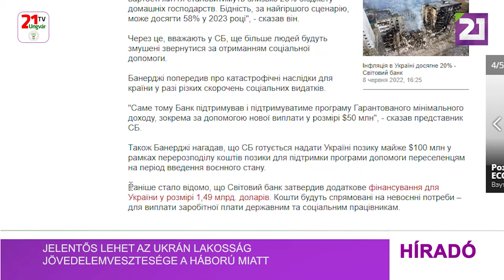Tv21 Ungvár - Jelentős lehet az ukrán lakosság jövedelemvesztesége a háború miatt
Az ukrán családok a háború miatt akár a költségvetésük negyedét is elveszíthetik, közölte a Világbank kelet-európai regionális igazgatója, Arup Banerjee az Interfax-Ukrajinának adott interjújában. A szegénység a legrosszabb esetben 2023-ban elérheti az 58%-ot” – mondta Banerjee. Emiatt a Világbank szerint még többen lesznek kénytelenek szociális segélyért folyamodni. A regionális igazgató arra figyelmeztetett, hogy amennyiben csökkentik a szociális kiadásokat, az katasztrofális következményekkel járhat az országra nézve. A Világbank csaknem 100 millió dollár értékű kölcsönt készül Ukrajnának nyújtani, hogy támogassa a belső menekülteket segítő programot a hadiállapot idején. – emlékeztetett Banerjee.